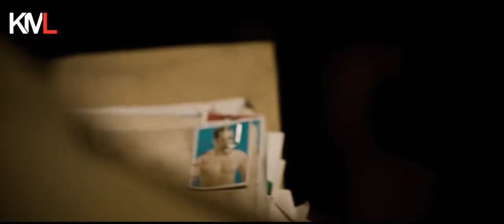M.Single_komlee_dupmash_tamil gethu line whatapp staus 2018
Murattu single Komlee vision in tittle introduction
Komlee
Kml
Sulur

HD hight quality mp4 mp3 ultra sound HD video 4k video buleray video Amazon video vevo HD video full video cut sences review making video dance hiphop western dance pop dance tap dance instruments instrument 1040p 1080p 3gp sound track line rethym anthem power of songs Padal

channel. : kovai media leech
Licence. : Standerd YouTube licence
Category: Entertaiment